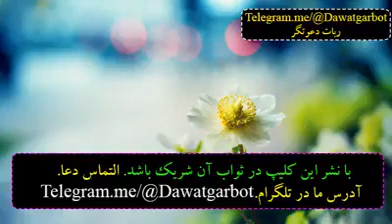Sister Embracing Islam Live after she got her question answered